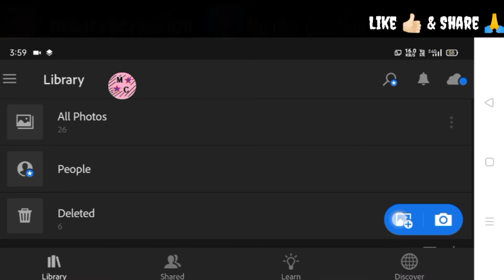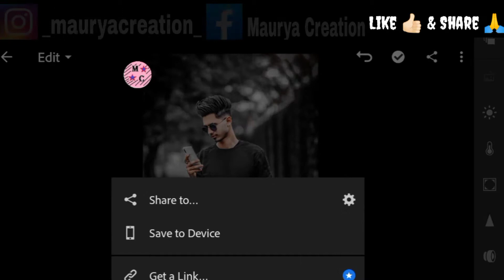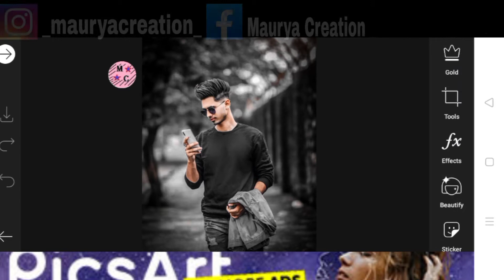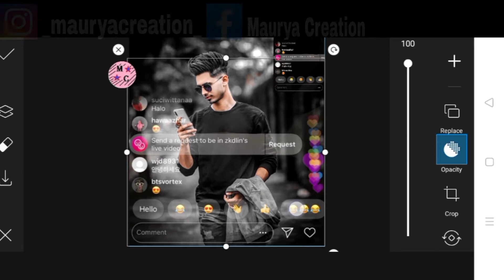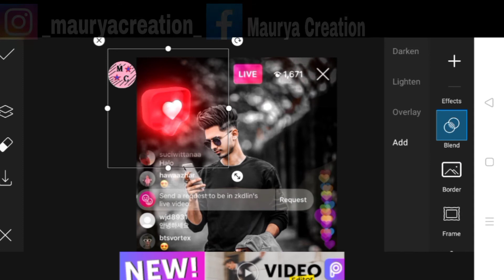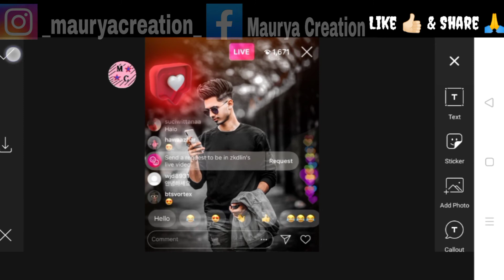Instagram Live Concept Editing🔥 ll Insta Viral Photo Editing ll PicsArt Editing ll Maurya Creation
aayega.

🔥 Maurya🔥
        🔥Creation🔥

photo editing
,maurya creation
,mobile editing,
picsart photo editing,
2020 new photo editing,
picsart tutorial
,picsart editing,
picsart editing tutorial
,new instagram photo editing
,picsart photo editign tutorial,
photo editing tutorial
,photo editing by maurya creation
,photo editor,
instagram live concept editing
,insta viral photo editing,
picsart photo editing tutorial
,instalive